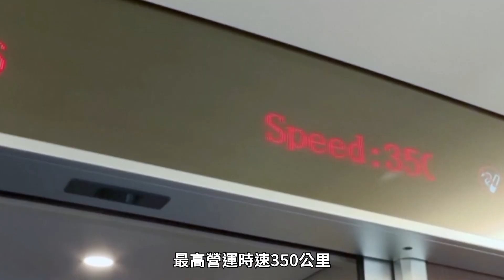【點解中國】一帶一路創造多少就業？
「一帶一路」倡議提出十年，在此框架下形成的合作項目超過3000個，拉動投資規模達近萬億美元，為沿線國家創造了多少個就業崗位？

中國文化研究院「當代中國」平台與香港電台聯合製作推出的節目《點解中國》2024全新開播。節目每逢星期六16:00-17:00在港台第一台播出，歡迎大家一齊以全新視角聆聽中國故事。收聽節目：